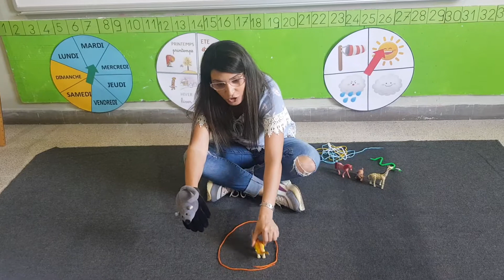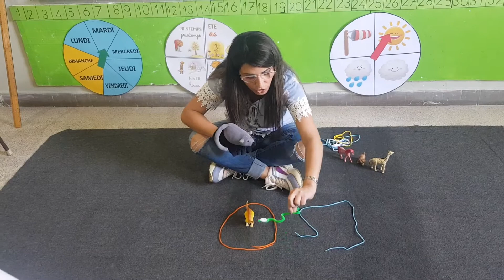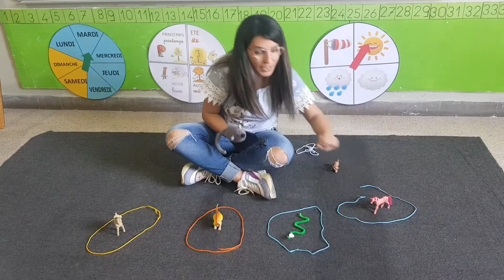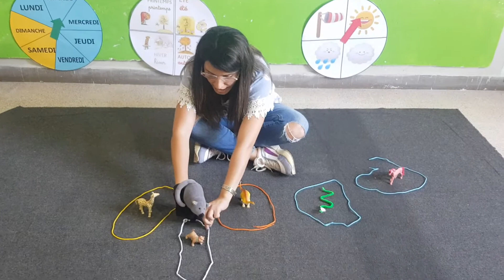ligne ouverte ligne fermée